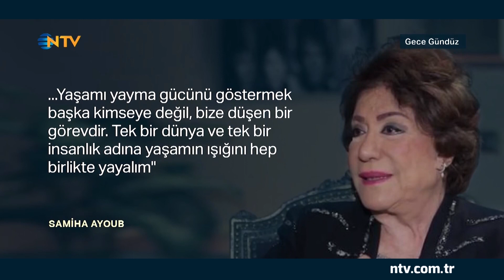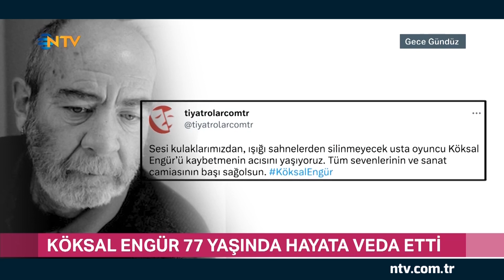Köksal Engür 77 yaşında hayata veda etti (Gece Gündüz 27 Mart 2023)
Seslendirme sanatçısı ve tiyatro oyuncusu Köksal Engür böbrek yetmezliğine bağlı rahatsızlığından ötürü 77 yaşında hayata veda etti,
Mozart'ın başyapıtlarından "Saraydan Kız Kaçırma" operası, ilk kez Kadıköy Süreyya Opera sahnesi'nde sahnelendi,
Çağdaş sanatçı Polvo'nun "Why so?" başlıklı ilk kişisel heykel sergisi sanatseverleri ağırlamaya devam ediyor,
Sanat Turu ve daha fazlası NTV Gece Gündüz'de..